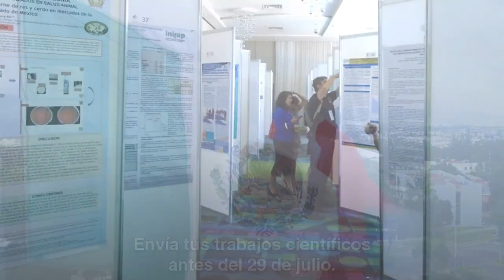Reunión Nacional de Investigación Pecuaria (RNIP), Riviera Nayarit 2018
La Reunión Nacional de Investigación Pecuaria (RNIP) es considerado el evento científico más importante de su tipo en México, llevándose a cabo anualmente desde 1963. En 2018 la Riviera Nayarit, del estado de Nayarit, será sede de la Quincuagésima cuarta (LIV) RNIP, bajo el auspicio del gobierno del estado de Nayarit, siendo receptora la Universidad Autónoma de Nayarit (UAN), institución pública de alto prestigio en docencia, investigación y extensión.